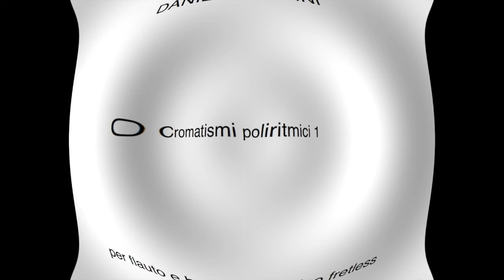cromatismi poliritmici 1 - per flauto e basso elettrico fretless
composed by Daniele Pasini